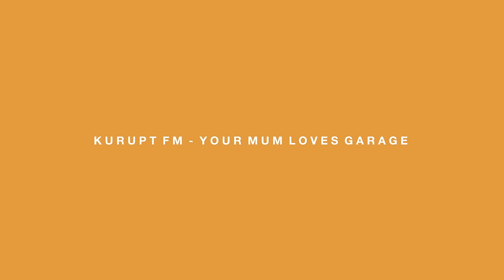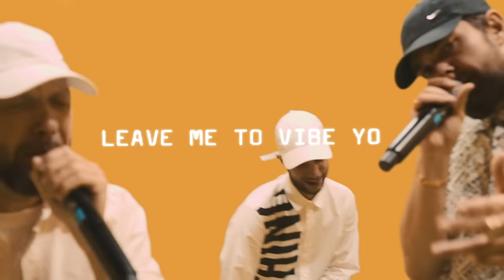Kurupt FM - Your Mum Loves Garage (Official Video)